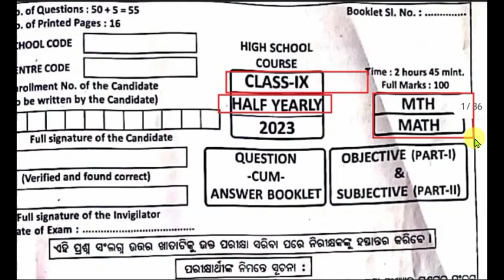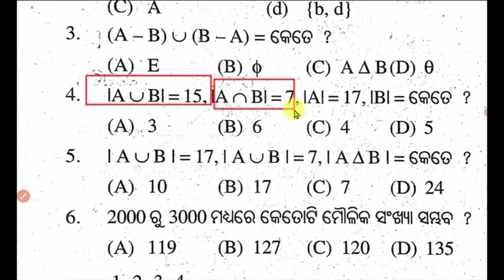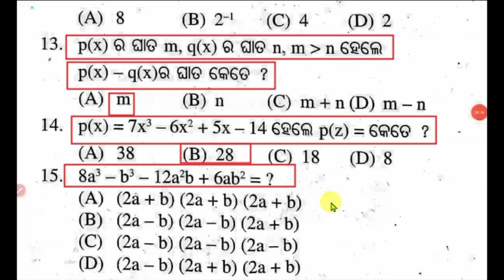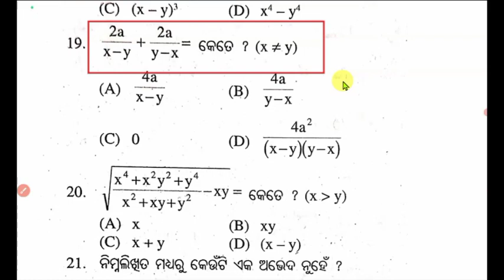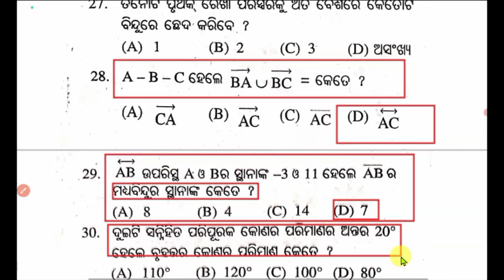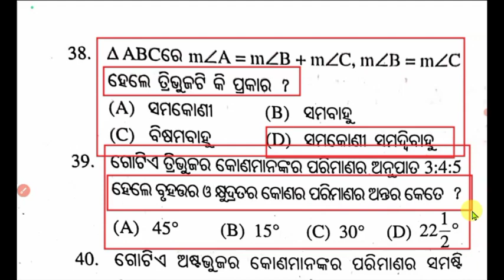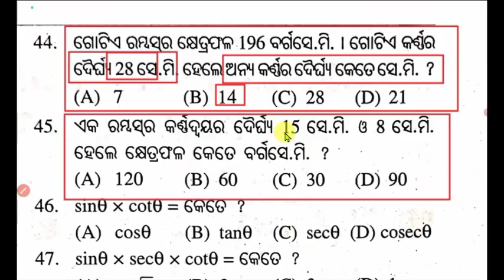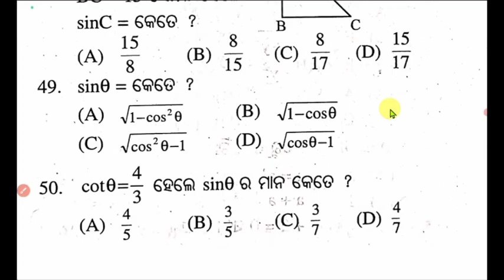9th class half yearly exam math objective question paper 2023/class 9th half yearly exam questions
odishaliveupdates 9th class half yearly exam math objective question paper 2023/class 9th half yearly exam questions

9th class half yearly exam math objective question paper 2023/class 9th half yearly exam questions  paper in odia medium by badal sir @Badalsir2

9th class half yearly exam math question paper
9th class half yearly exam math real question paper
9th class math half yearly exam questions
9th class half yearly exam question answer 2023
9th class half yearly exam paper 2023 odisha
classs9 half yearly exam math question
class 9th october monthly exam viral question paper 2023
class 9th math subjective half yearly exam viral question paper
9th half yearly question paper 2023
9th math half yearly exam objective question
class 9th math objective half yearly question paper
math objective question class 9th half yearly exam
9th class math subjective question
class 9 math subjective question answer 2023
half yearly exam 2023 class 9th subject math
9th class half yearly exam math subjective question
class 9 half yearly pariksha question
9th class half yearly pariksha
class 9 half yearly pariksha odia medium
class 9 adha barsika pariksha odia medium
class 9 math Subjective question half yearly exam
class 9th half yearly exam paper
class 9 half yearly pariksha
9th class ardhvarshik paper 2023
9th class half yearly exam paper 2023 Math
9th class half yearly exam Math question paper 2023
9th class half yearly exam question paper 2023 Mat
Class 9 half yearly exam Math question paper 2023
Class 9 half yearly exam question paper 2023 Math
9th class half yearly exam Math question answer 2023
9th class half yearly exam question answer 2023 Math
Class 9 half yearly exam Math question answer 2023
Class 9 half yearly exam question answer 2023 Math
9 class half yearly exam Math question paper 2023
9 class half yearly exam question paper 2023 Math
Class 9th half yearly exam Math question paper 2023
Class 9th half yearly exam question paper 2023 Math
9th class half yearly exam 202
Nabam sreni ardha barsika parikhya 2023
Nabam sreni half yearly exam 2023
Half yearly exam 2023 question paper
Class 9 half yearly exam 2023 question paper
9th class half yearly exam 2023 question paper
Nabam sreni half yearly exam 2023 question paper
Half yearly exam 2023 Math
Class 9 half yearly exam 2023 Math
9th class half yearly exam 2023 Math
Nabam sreni half yearly exam 2023 Math
Half yearly exam 2023 Math question paper
Class 9 half yearly exam 2023 Math question pape
9th class half yearly exam 2023 Math question paper
Nabam sreni ardha barsika parikhya 2023 Math question paper
Nabam sreni half yearly exam 2023 Math question paper
Half yearly exam 2023 Math question answer
Class 9 half yearly exam 2023 Math question answer
9th class half yearly exam 2023 Math question answer
9th class half yearly exam paper 2023 Math
Class 9 half yearly exam paper 2023 Math
9th class Math half yearly exam paper 2023
Class 9 Math half yearly exam paper 2023
Class 9 Math half yearly question paper 2023
9th class half yearly Math question paper 2023-24
9th class half yearly question paper 2023-24 Math
Math Half yearly exam 2023
Math Ardha barsika parikhya 2023
9th class Math half yearly exam questions 202
9th class Math real half yearly exam question
Class 9 half yearly real question paper Math
Class 9 Math half yearly real question paper
Class 9 Math real question paper half yearly
Math real question paper class 9 half yearly
Math real question paper 9th class half yearly
9 class half yearly exam real question paper
9th class half yearly exam real question pape
Class 9 half yearly exam real question paper
9 class half yearly exam Math real question pape
9th class half yearly exam Math real question paper
Class 9 half yearly exam Math real question paper
Class 9th Math viral question paper 2023
Class 9th Math viral objective question
Class 9 Math paper 2023 half yearly
Class 9 Math objective question pape
Class 9th exam 2023 Math objective question
9th class half yearly exam Math objective question paper 2023
9th class half yearly exam objective question paper 2023 Math
Class 9 half yearly exam Math objective question paper 202
Class 9 half yearly exam objective question paper 2023 Math